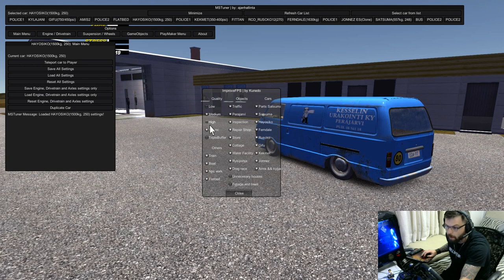My Summer Car #19 Live hoje começando as 19:30 espero vcs la rapaziada!